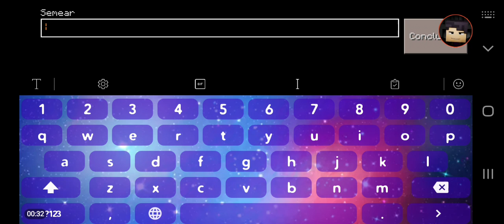Minecraft Extreme diamond Seed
Game:Minecraft 0.14.3 Lunar Client

Seed:herobrine lick

Phone:Samsung Galaxy A20E

Phone version:10

Memory:32gb

Age:11

Country:Portugal

Relastionship:❌

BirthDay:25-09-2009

Divided Controls:On

Sensivity:◽◽◾◽◽

Fov:◽◽◽◾◽

FPS:563-1890

Name:XxNot_Even_DanielxX